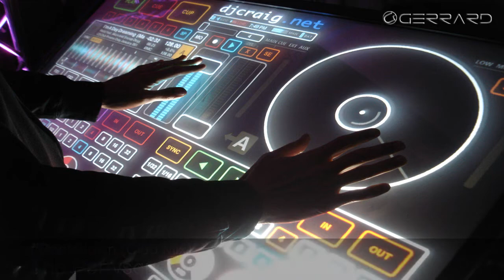Electro &amp; House Music - New Dance Club Mix GERRARD &amp; Ropick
The best electronic dance music sessions, always the best songs and most recent in the world of Electronic music. Newest mix: Fifth .

DJ | Producer from México. Official Gerrard YouTube channel. Gerrard Is Back! Maybe you know him . he was the owner of the famous youtube channel .